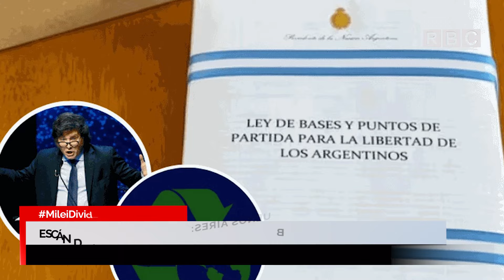¡CAOS EN LAS CALLES! ¿QUÉ OCULTA EL GOBIERNO DE MILEI TRAS VIOLENTA REPRESIÓN?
Hoy analizamos los recientes días de choques en el Congreso argentino, marcado por la controversia en torno a la 'ley ómnibus' propuesta por el presidente Milei. ¿Qué hay detrás de estos enfrentamientos? ¿Qué consecuencias tendrá para Argentina? Descúbranlo con nosotros. ¡Comencemos!